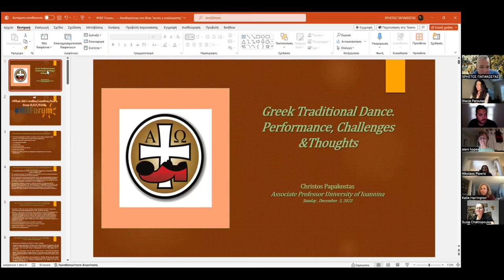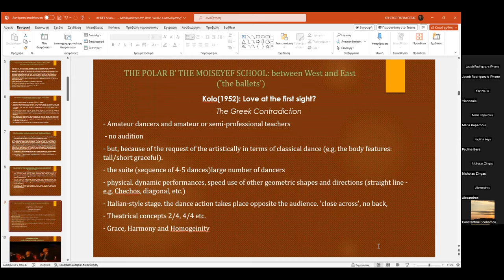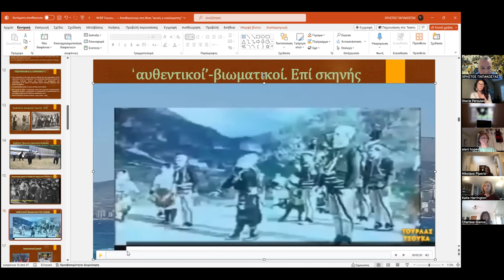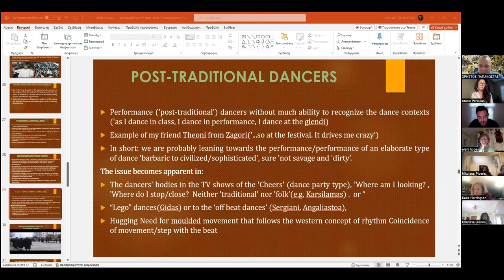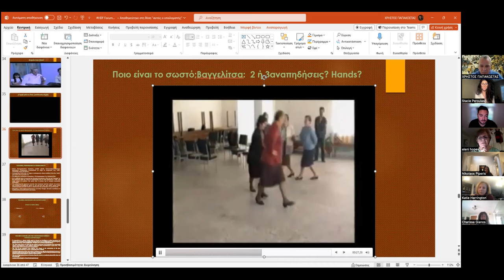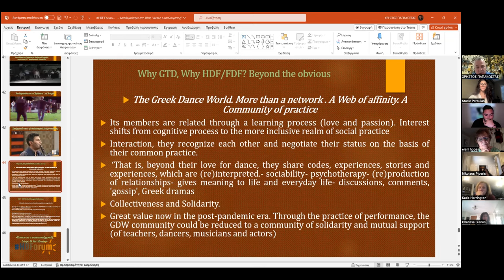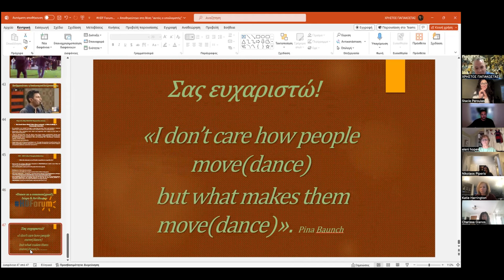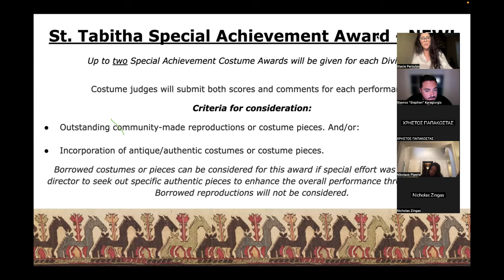HDForum Directors' Event - 3 December 2023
"Greek Traditional Dance: Performance, Challenges, and Thoughts"
Presented by Dr. Christos Papakostas, Associate Professor, University of Ioannina.

Dr. Papakostas's presentation was followed by brief remarks from the HDF Executive Committee and Festival Implementation Team regarding HDF 2024.